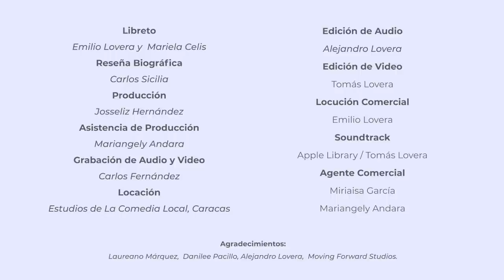Mariela Celis - Cuéntame La Vaina - T2 Ep02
Anécdotas, jodas y aventuras en este Ep02 de la Segunda Temporada de CuéntameLaVaina con mi querida Mariela Celis!
Si no le han gustado mis otros videos, es probable que este tampoco, pero ya que está por aquí, véalo, o no...
Y también me comenta qué tal... O no comente nada.
Le puede dar like, o no, como quiera...

Libreto:  Emilio Lovera y José Rafael Briceño
Reseña Biográfica:  Carlos Sicilia
Producción: Josseliz Hernández
Asistencia de Producción: Mariangely Andara
Grabación de Audio y Video:
Carlos Fernández
Locación: Estudios de La Comedia Local, Caracas
Edición de Audio: Alejandro Lovera
Edición de Video: Tomás Lovera
Locución Comercial: Emilio Lovera
Soundtrack: Apple Library / Tomás Lovera
Agente Comercial: Miriaisa García y Mariangely Andara
Gracias a: Danilee Pacillo, Jorge Martínes y Luis Carlos Hueck